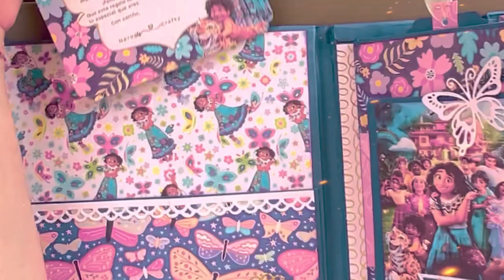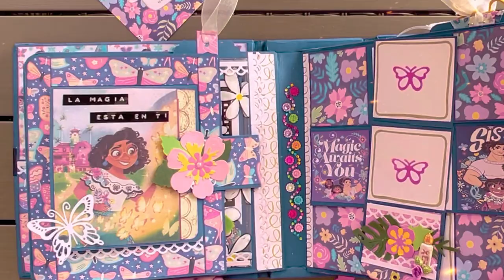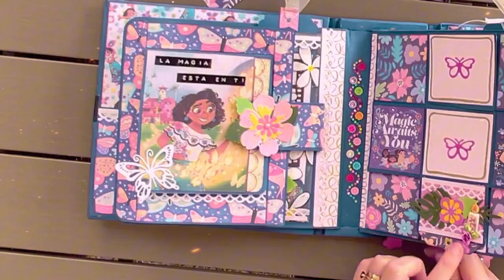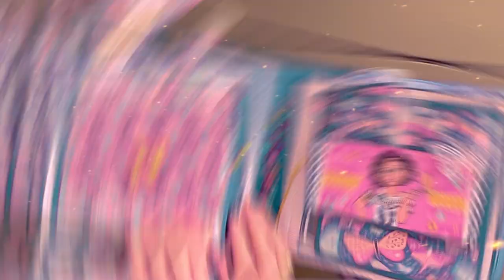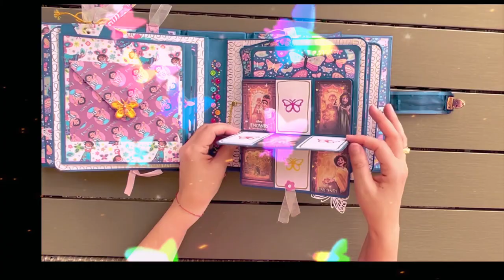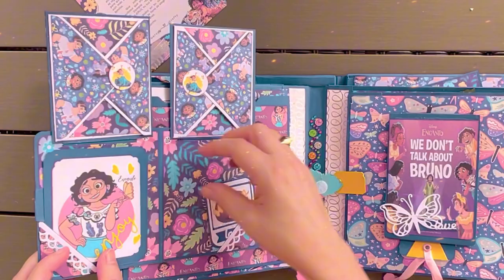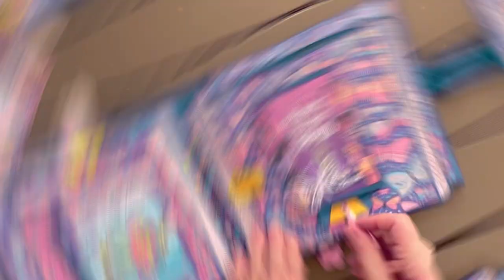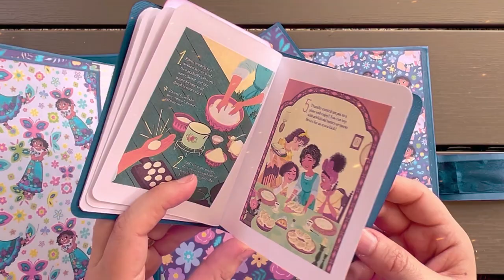Álbum pop up ENCANTO. Inspirado en la película de Disney Encanto